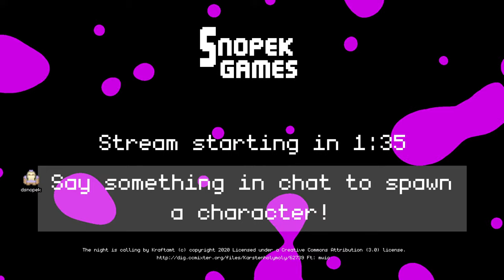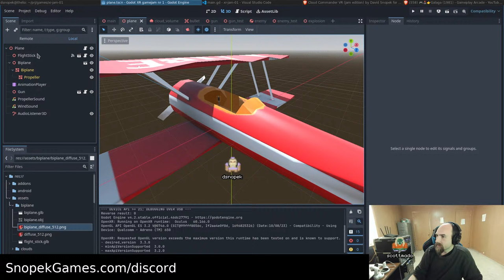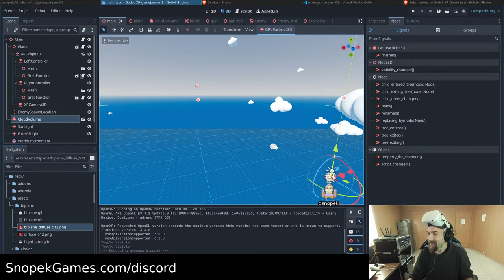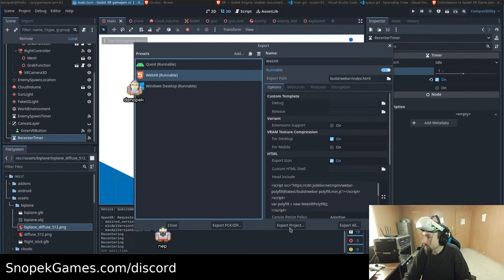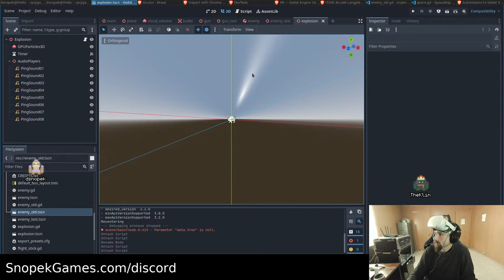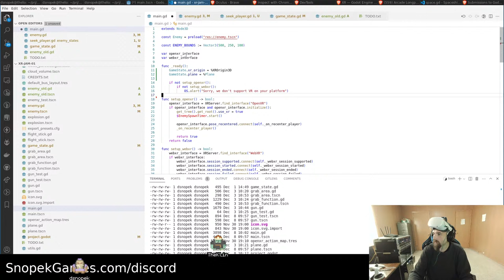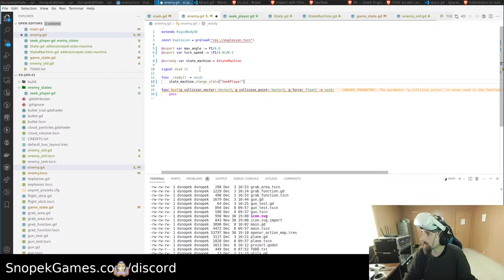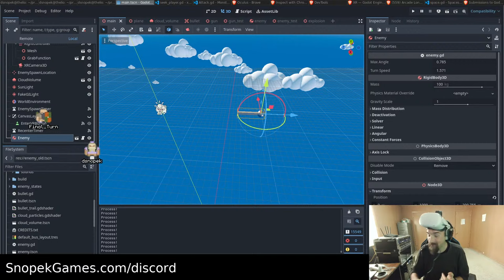Game Dev Stream #98 - VR Prototyping with Godot 4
Come hang out while I do some game development on a live stream!

I'm finally back! Last week, I participated in the 1st Godot XR Gamejam, and on this stream I'd like to continue to work on it for a little bit.

It should be fun :-)

to learn more about me and my work!